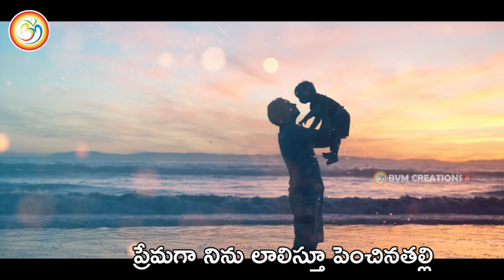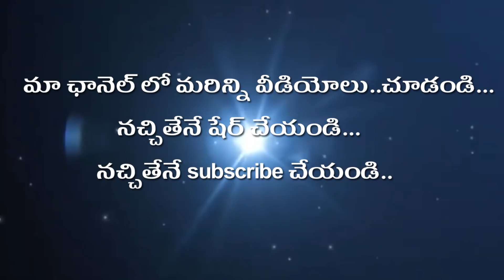ఈ ప్రేమ వద్దుర తమ్ముడా Lyrical Video Song | BVM అజ్ఞాతవాసుల ఆణిముత్యాలు EPISODE - 05 |BVM Creations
LYRICS - SINGER - Manda.Ravi teja
BVM PRODUCER - B.MOHAN

ప:వద్దుర వద్దుర తమ్ముడ ఈ ప్రేమ జోలి నీకొద్దుర
వద్దుర వద్దుర చెల్లెలా ఈ ప్రేమ
 ఊబి చేరొద్దుర
కన్న వారి కంటిలో కన్నీరు నింపొద్దుర
కన్నవారి ఊపిరే తాకట్టు పెట్టొద్దుర
కన్నవారి గుండెలో గాయాన్ని రేపొద్దుర
కన్నవారు కట్టుకున్న కలల కోటను కూల్చద్దుర //వద్దుర//
చ:ప్రేమగా నిను లాలిస్తూ పెంచినతల్లి
గుండెలపై ఆడిస్తూ మురిసిన తండ్రి //2//
నీ బుడి బుడి అడుగులు తడబడుతుంటే
చేయి అందించి నిను నడిపించీ
కలకాలం చల్లంగ ఉండాలనీ
కోరుకునే పసిమనసే తల్లి తండ్రిలదీ
                         //వద్దుర వద్దుర //
చ:ఎగసిపడే అలలు తీరానికి సొంతం
తల్లి తండ్రిల పాదాలే చివరికి
గమ్యం  //2//
నీ చిరుచిరు పలుకులు వినబడుతుంటే
ఆనందపు జల్లుగ తడిపేస్తుంటే
మరణించీ నీ బిడ్డగ పుట్టాలనీ
                          //వద్దుర వద్దుర//
 love Failure Song 2020 || Latest love Song|| telugu DJ folk song
Palletoori Bava Part 2 || Pakkinti Kurradu || Tamada Media
After Lock Down Expectation Vs Reality || Dhethadi || Tamada MediaAndala Sunitha Video Song 4K | 2019 Telugu Private Song | New Folk Song | Lalitha Audios & Videos